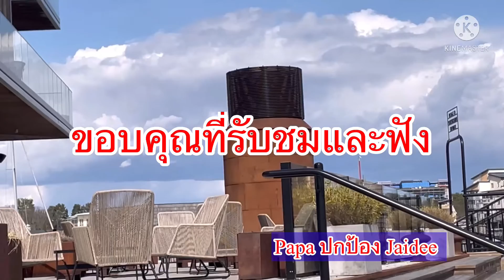2022/04/28#สุขสันต์วันเกิด happybirthday อาหารเที่ยงง่ายๆ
ทานอาหารเที่ยงง่ายๆกับครอบครัวเล็กๆที่โรงแรมที่เวสเตอร์วิกสวีเดนค่ะ